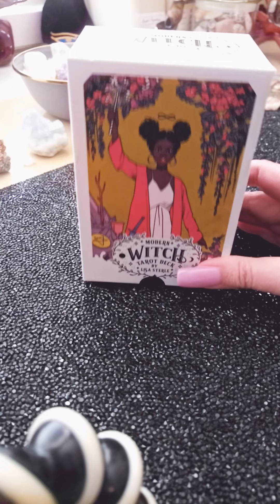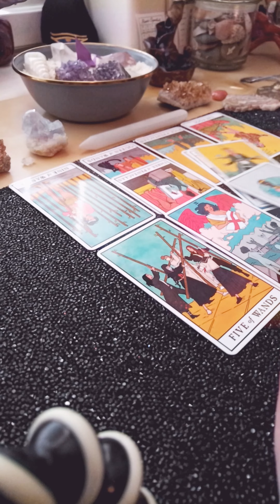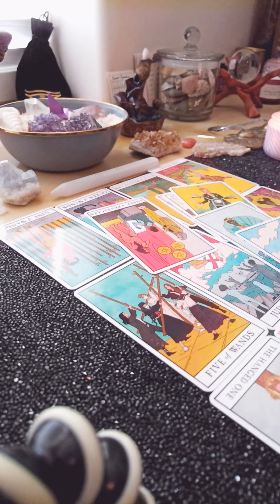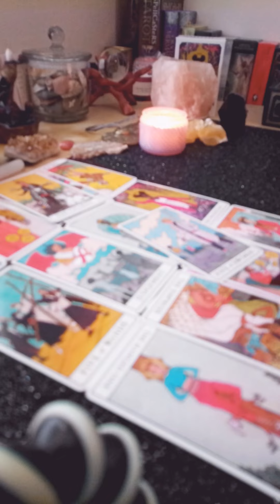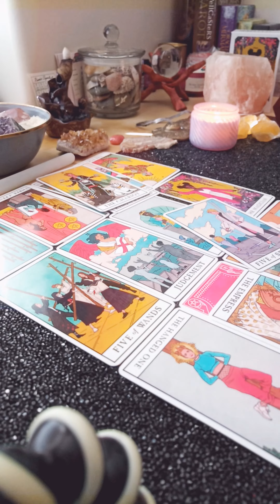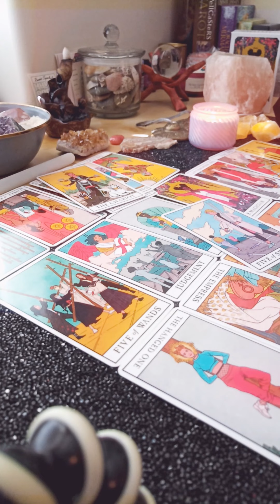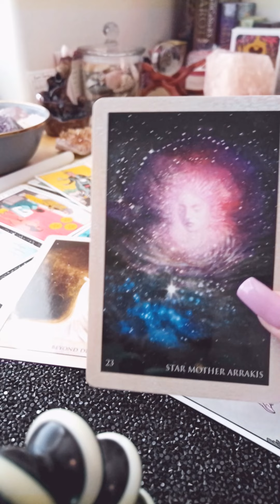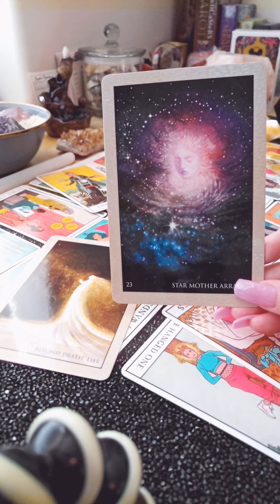LIBRA ♎⚖️ Bi-Weekly Reading · March 28 - April 10, 2021 "Dancing With The Stars✨"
Hi Libra,

This is your Bi-Weekly Reading for March 28 - April 10, 2021 for all Librans out there.

TAROT/ORACLE DECKS
• Modern Witch Tarot Deck
• After Tarot
• RUMI Oracle